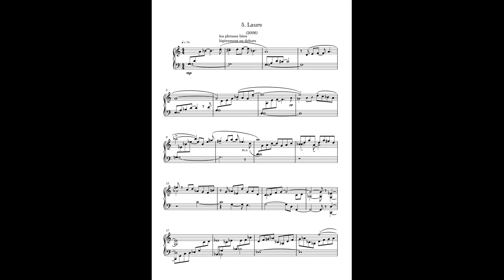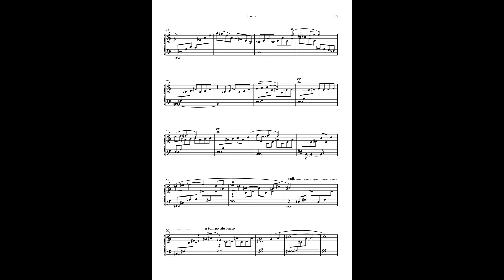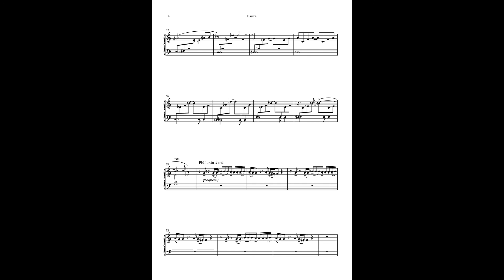Isabelle (2006)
1ière piste de mon album "Steinway B 1892" disponible sur Spotify, Apple Music, CD, partition, via le